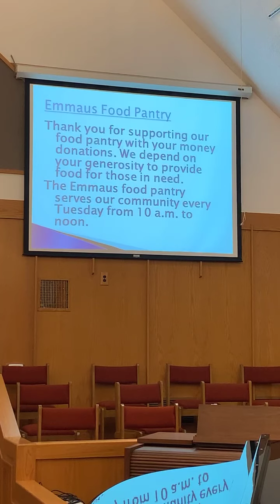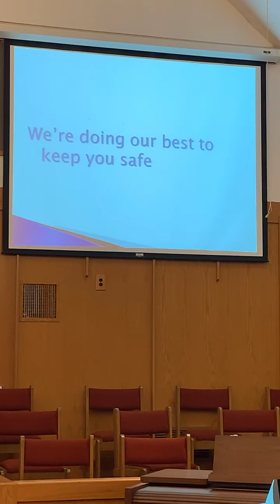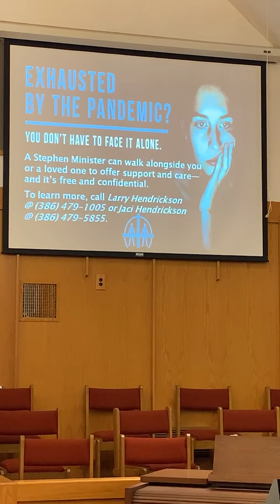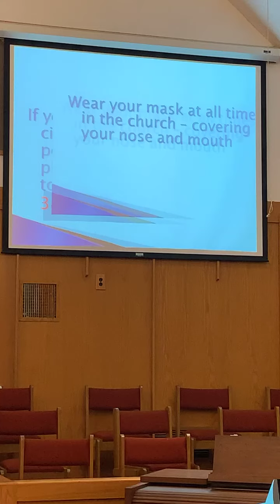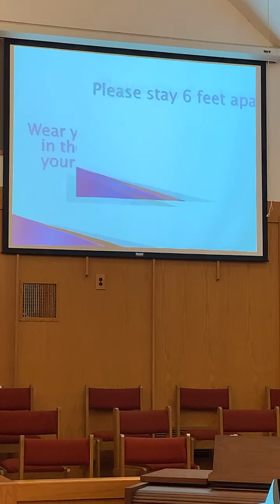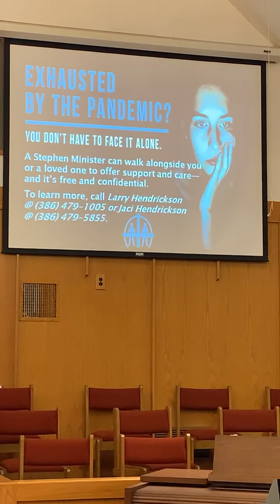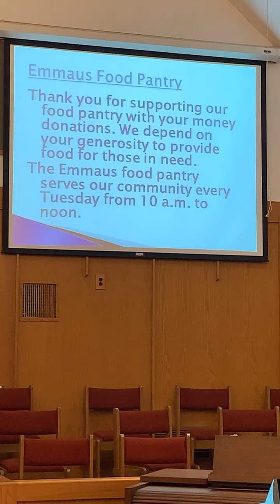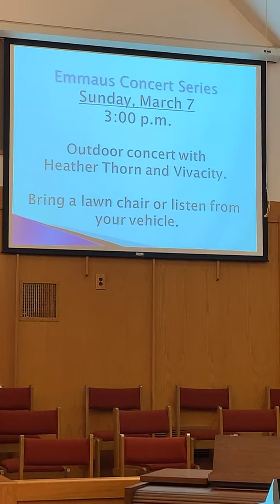February 28, 2021, Joni Hanze and Pastor Mark.